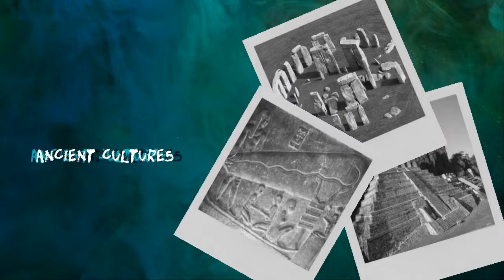Curious Casefiles – Episode 14 – The Murder Of Suzanne Capper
Welcome To Curious Casefiles, A weekly video Podcast Hosted By Lisa, Jamie & Danielle in which we delve into everything History, Mystery & Crime.

In episode 14 we look into the heinous torture and murder of teenager Suzanne Capper in Manchester UK in the 1990's - this case is beyond horrific and viewer discretion is advised.